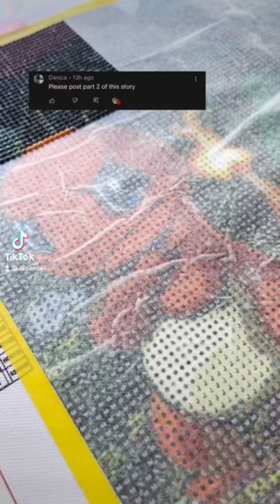Round drills are easy 😅